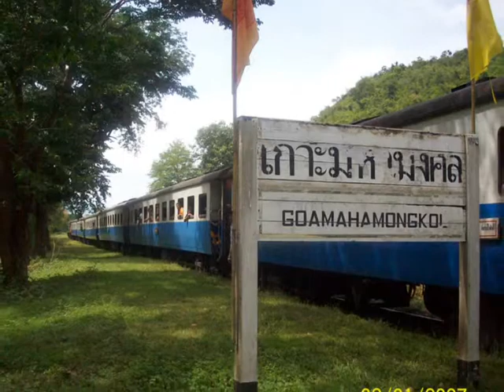Cool stay at River Kwai, Kanchanaburi - Thailand